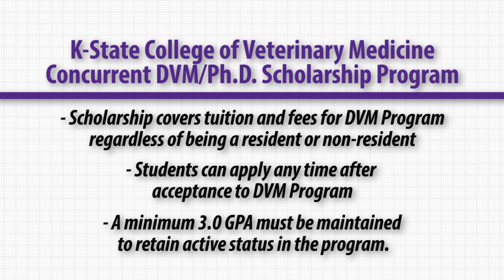Dual DVM/Ph.D. Scholarship Supports Qualified Students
Earning a Doctor of Veterinary Medicine degree and a doctorate at the same time can be a demanding and financially challenging undertaking. But it also can provide several career options beyond that of a traditional DVM.

To make the option of earning the two degrees more financially practical, the Kansas State University College of Veterinary Medicine is offering a dual DVM-Ph.D. scholarship program to a select group of deserving students.

College of Veterinary Medicine class of 2014 member Dr. Charley Cull is the first student to complete his DVM as part of this special scholarship.

"What's nice about the program is that there are some financial incentives, as well as with both degrees," Charley said. "The DVM profession has many opportunities through general practice and veterinary specialties, as well as working for the USDA, government or even politics. The Ph.D. probably brings in more of the data-driven jobs — wanting to know more answers, seeing if we can treat populations of animals — while looking at disease processes and food safety."

To read more of the June 2014 issue of Lifelines, go